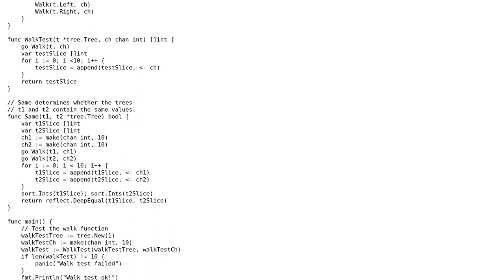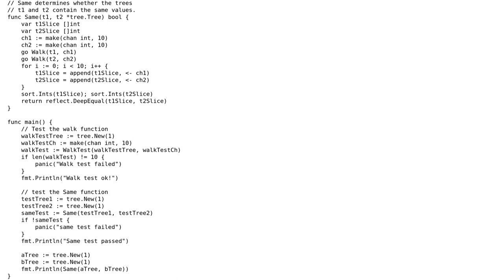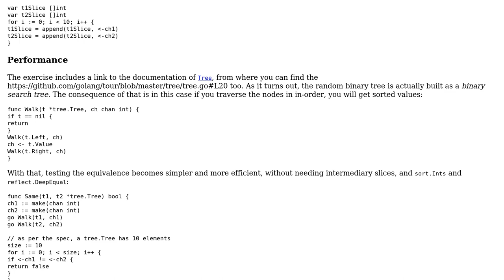Code Review: Binary trees exercise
With thanks & praise to God, and with thanks to the many people who have made this project possible! | Content (except music & images) licensed under CC BY-SA | Music | Images & others | With thanks to user Joff user janos user Jamal and the Stack Exchange Network Trademarks are property of their respective owners. You are responsible for your own actions.